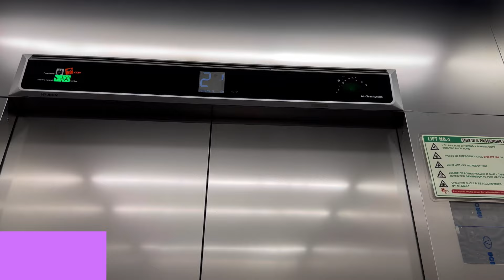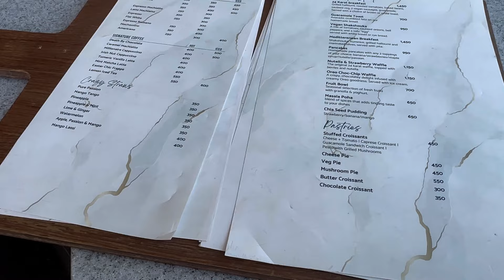MINI VACAY | le Mac Nairobi